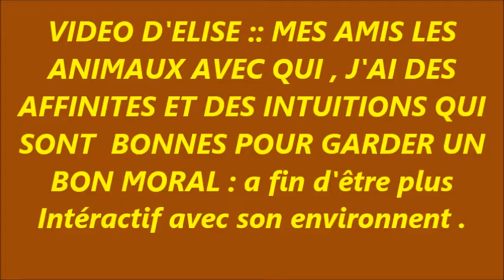VIDEO D'ELISE JE TERMINE MA SERIE SUR LES PERROQUETS JE VAIS TRAITE D'AUTRES SUJETS NOVEMBRE 2022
Tout a toute fin . Je vais m'inspiré pour les enfants malades , de sujets pédagogiques .